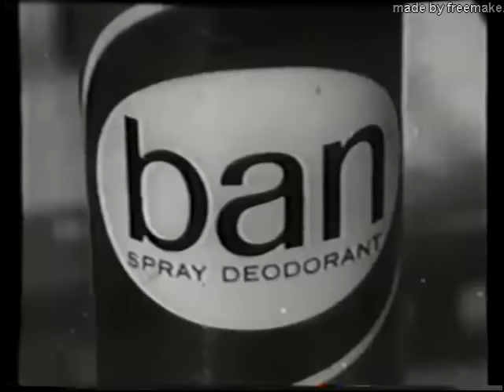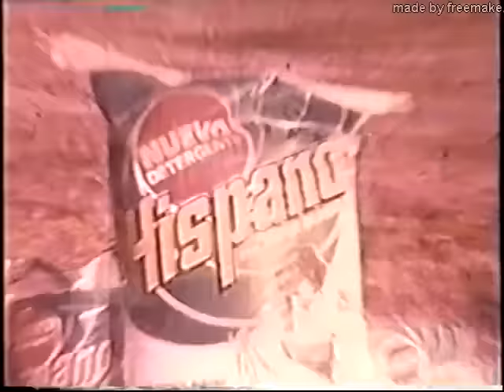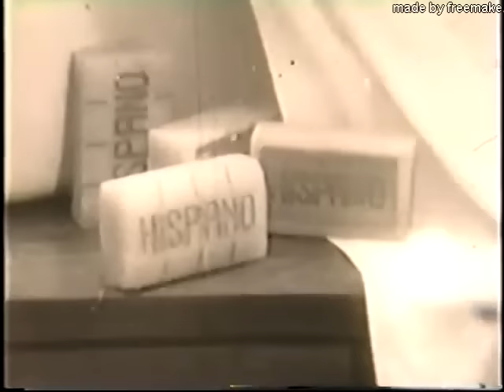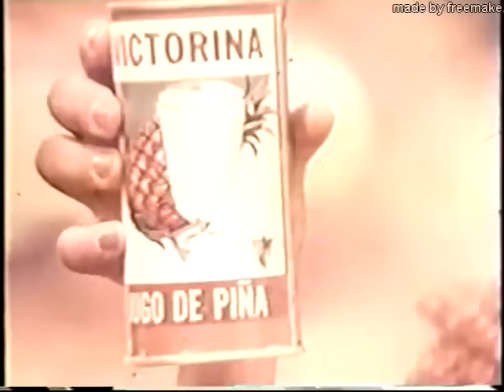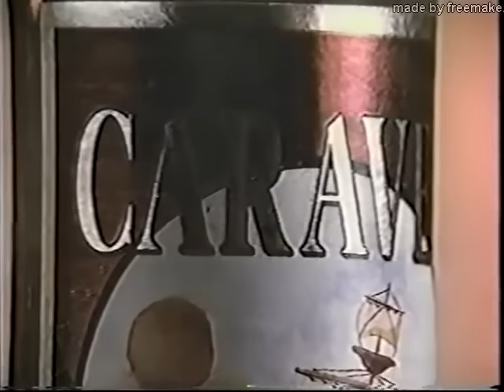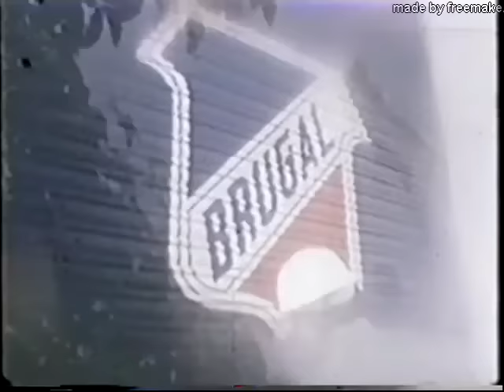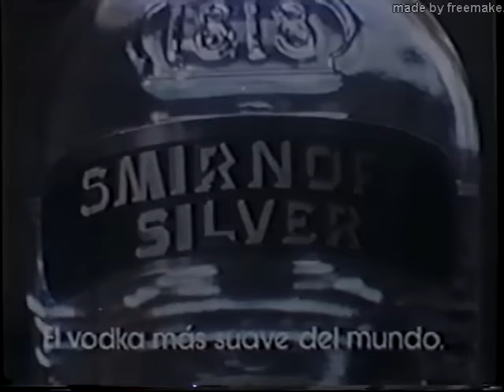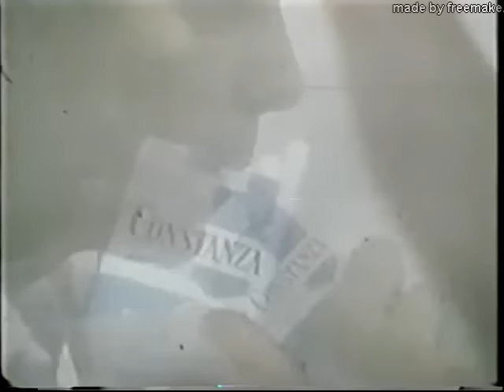Comerciales del ayer! Años 60 - 80 Rep. Dom. Recuerdos de infancia se activarán. Más de una hora!!!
Comerciales del ayer! Años 60 - 80 República Dominicana. Recuerdos de infancia se activarán. Más de una hora!!!

Personajes (comediantes, artistas, deportistas, políticos), lugares icónicos, paisajes, canciones y demás están presentes en esta compilación de anuncios comerciales.

Fuente AGN